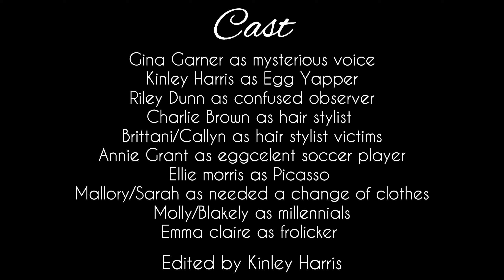An Advertisement for EGGS🥚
Just big eggs